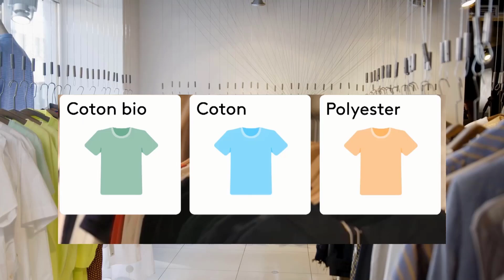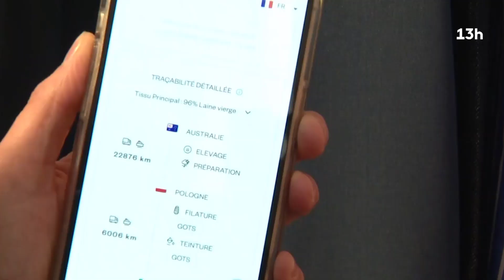Vêtements, bientôt des notes écologiques ?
Une Étiquette Peut-elle Freiner la Fast Fashion ?
Bienvenue sur notre chaîne YouTube, où nous explorons les initiatives écologiques visant à réduire l'impact environnemental de l'industrie de la mode. Dans cette vidéo, nous discutons de la nouvelle mesure en France où les vêtements seront bientôt notés sur leur impact environnemental. À partir de 2024, les marques pourront, sur une base volontaire, afficher une étiquette indiquant la note écologique de leurs vêtements, en fonction de leur composition et de leur lieu de fabrication. Cette initiative peut-elle vraiment freiner la fast fashion et encourager une consommation plus responsable ? Rejoignez-nous pour découvrir les enjeux, les avantages et les défis de cette démarche innovante.